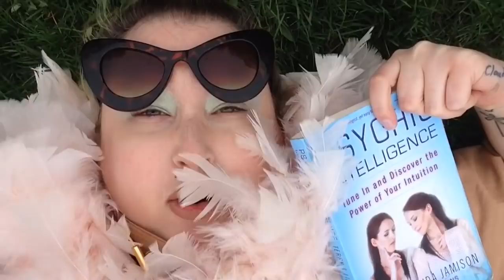Going crazy in a baseball field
Get a free first ride with Uber by downloading the app and using this code: emilias321ue